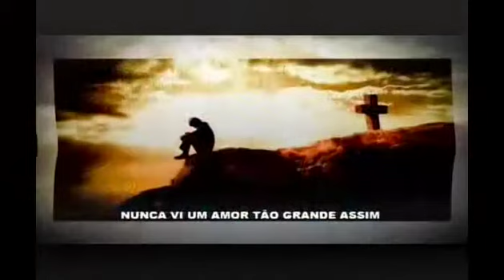CIDADE URGENTE 15 03 17